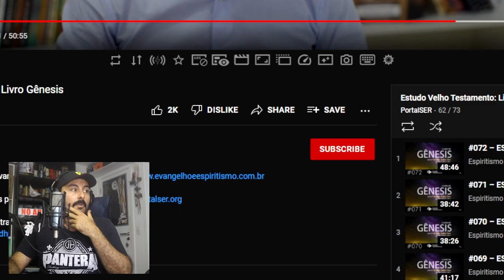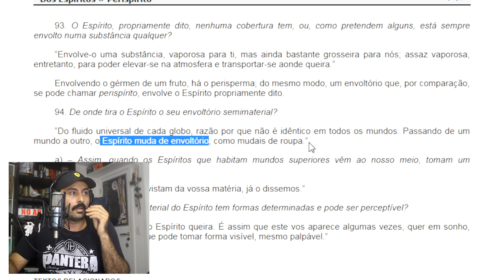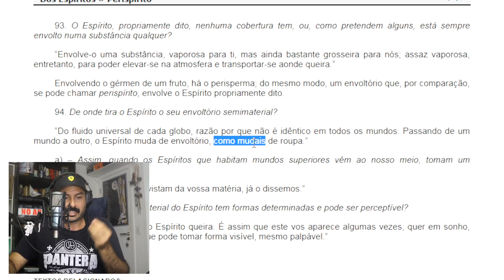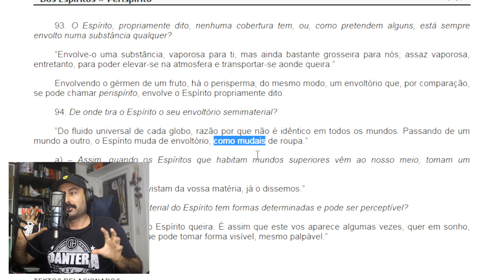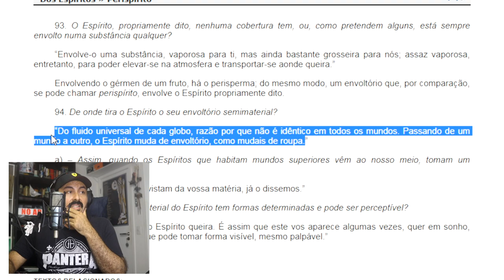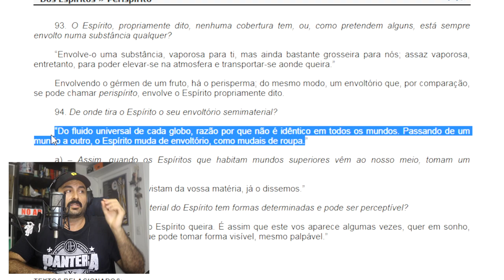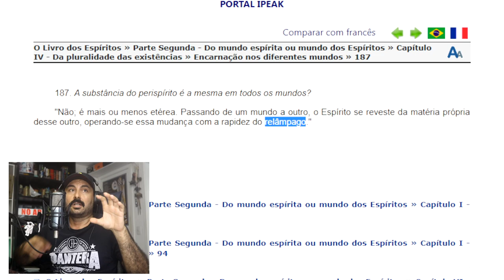A perda do perispírito segundo Haroldo Dutra | Estudo sobre Velho Testamento: Livro Gênesis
Esperamos que a utilização do vídeo com a fala do Haroldo Dutra não nos gere nenhum problema, diante de alguma reivindicação, atenderemos a qualquer reclamação por parte das pessoas que aparecem no vídeo. O uso do vídeo é feito a fim de dar mais clareza as diferenças de ponto de vista dentro do debate espírita.

O Livro dos Espíritos » Parte Segunda - Do mundo espírita ou mundo dos Espíritos » Capítulo I - Dos Espíritos » Perispírito » 94

94. De onde tira o Espírito o seu envoltório semimaterial?

"Do fluido universal de cada globo, razão por que não é idêntico em todos os mundos. Passando de um mundo a outro, o Espírito muda de envoltório, como mudais de roupa."

O Livro dos Espíritos » Parte Segunda - Do mundo espírita ou mundo dos Espíritos » Capítulo IV - Da pluralidade das existências » Encarnação nos diferentes mundos » 187

187. A substância do perispírito é a mesma em todos os mundos?

"Não; é mais ou menos etérea. Passando de um mundo a outro, o Espírito se reveste da matéria própria desse outro, operando-se essa mudança com a rapidez do relâmpago."